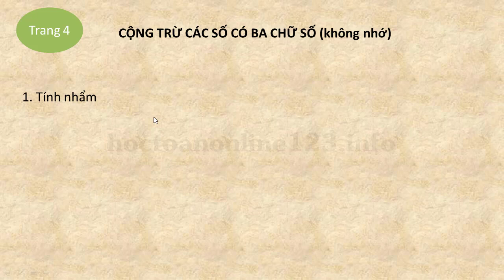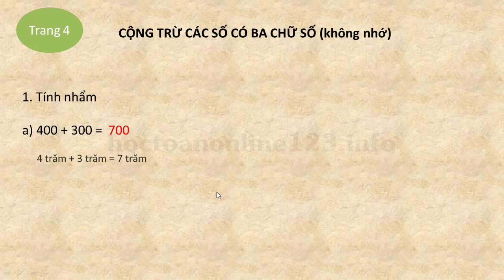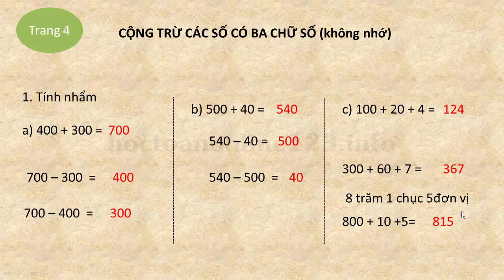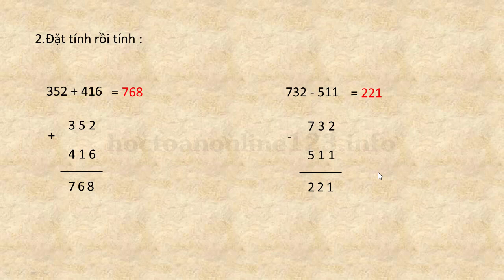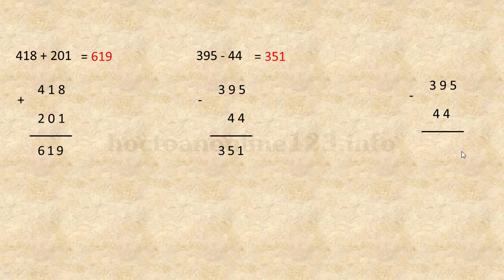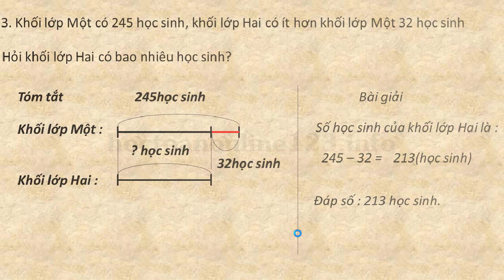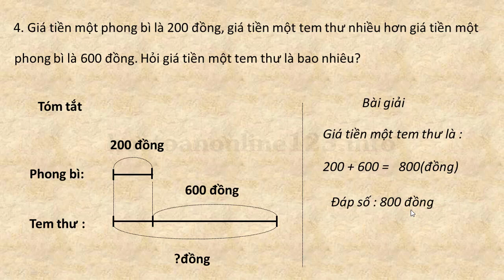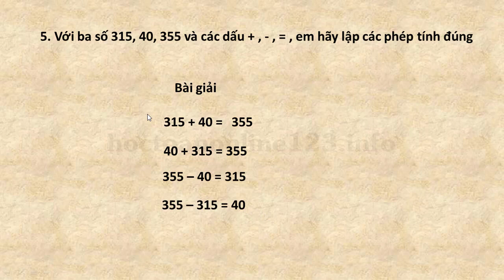TOÁN LỚP 3 SGK TRANG 4 CỘNG TRỪ CÁC SỐ CÓ BA CHỮ SỐ KHÔNG NHỚ